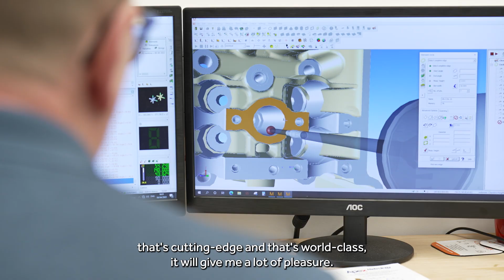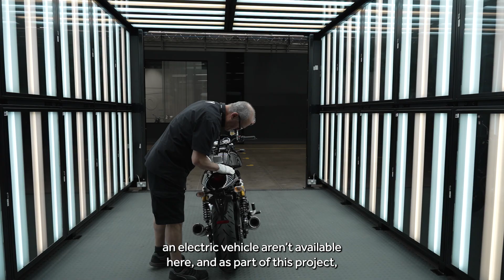APC 19 winner: Electrifying the iconic Norton Motorcycle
Project ZEN (Zero Emission Norton), led by Norton Motorcycles, has been announced as one the winning projects of our APC19 competition.

They will be using £17.2 million of joint industry and government investment to re-imagine an electrified version of their iconic race bike.

Read the funding announcement to find out how this investment is being channelled into the UK’s net-zero future